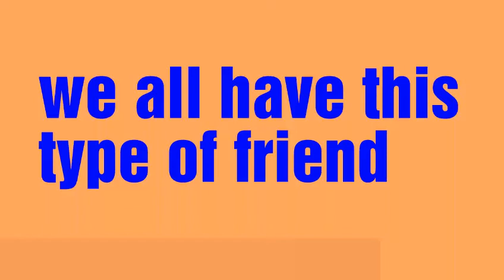That bhooka friend |MS vines |Tanzeel |Ali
We all have this kind of friend in our group. So tag that bhooka friend who eat everything and thumbs up 👍if you like it
Tnx (Â ; Å )  and others for supporting me